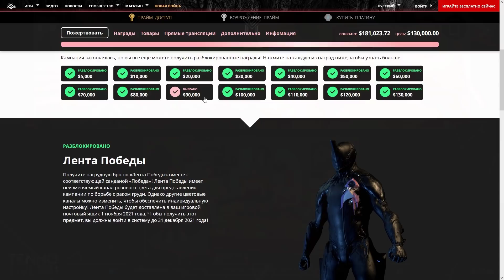Warframe | Каким был 2021-й год? 📆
Подводя итоги, по традиции.

●[ocean jams] - Stutter